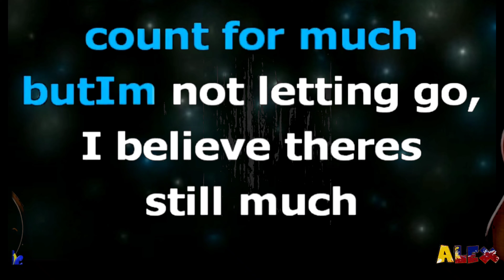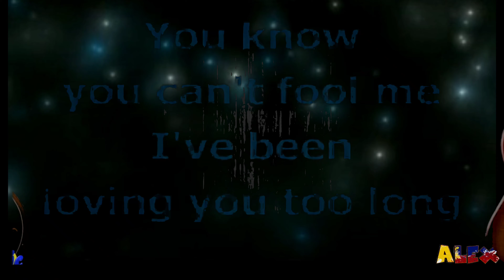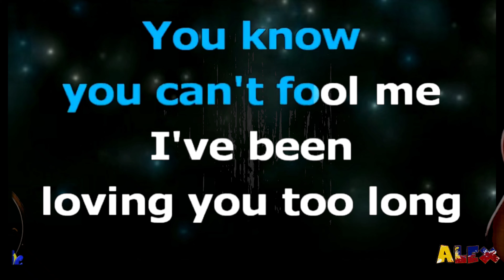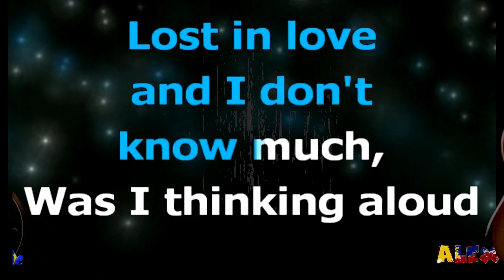Lost in Love. Popularized by: Air Supply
THIER RESPECTIVE.

This music is not mine  CTTO